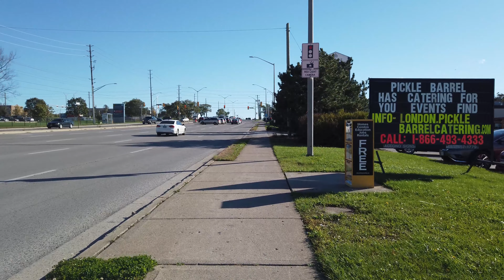A sunny walk to the grocery store in London, Ontario, Canada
A sunny walk to the grocery store along High St., Wellington Rd. S., Commissioners Rd. E., and Baseline Rd. E.. in London, Ontario, Canada